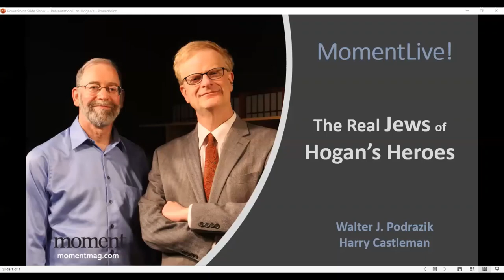The Real Jews of Hogan’s Heroes with Walter J Podrazik and Harry Castleman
Who knew they were Jewish? Following the recent death of Robert Clary, the last surviving original cast member of the mid-1960s sitcom Hogan’s Heroes, television historians Walter Podrazik and Harry Castleman discuss the often-overlooked Jewish backgrounds of several of the show’s actors.  Aside from Clary, who survived three years in Nazi concentration camps, all of the show’s leading German characters were played by Jews who managed to escape Nazi-controlled Europe. For the actors, was this just another Hollywood acting job, or was there more to it? And how did a sitcom featuring Nazis even come about?